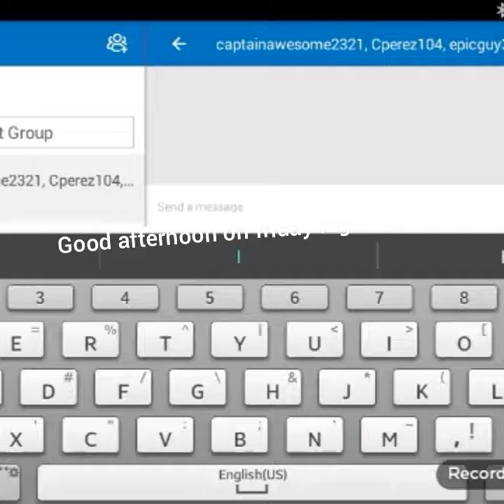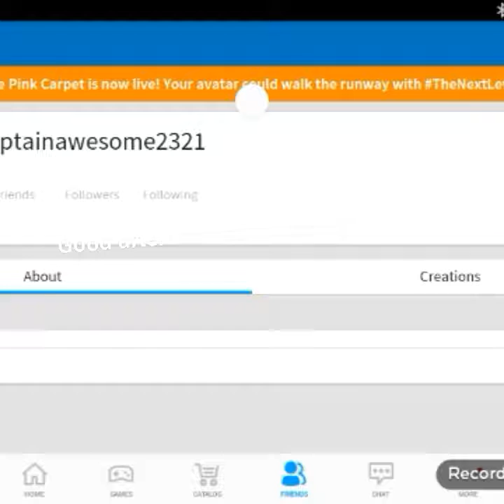Val..varil.var.something like that